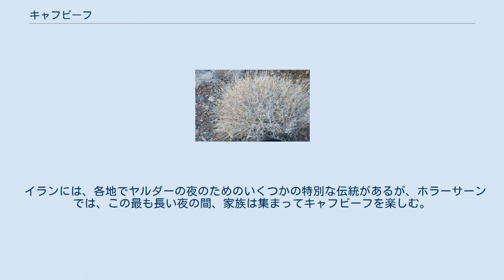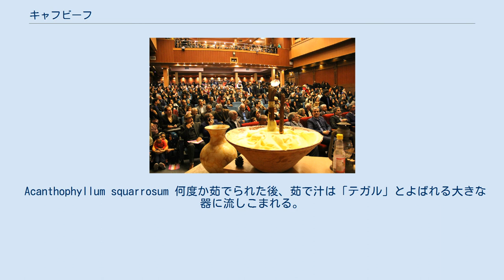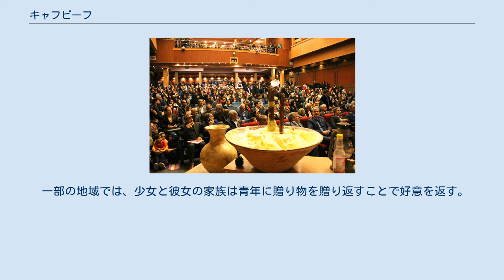キャフビーフ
「テガル」と「バッチ」 ラサヴィー・ホラーサーン州 、 ズィーバッドのヤルダーにて キャフビーフはイランの菓子 イランのヤルダーの祭 イランのヤルダーの祭 キャフビーフ（ペルシア語：کفبیخ）は、冬季、特にヤルダーの夜に食されるイランの伝統的な菓子である。
主に北東部、特にホラーサーン地域（ゴナーバード市が有名）で食される。
 イランには、各地でヤルダーの夜のためのいくつかの特別な伝統があるが、ホラーサーンでは、この最も長い夜の間、家族は集まってキャフビーフを楽しむ。
 キャフビーフはAcanthophyllum squarrosum(ナデシコ科の植物。
ペルシア語で「チューバク」)の根「ビフ」を元にしている。
「ビフ」を水に漬け、少なくとも3回洗浄して茹でる。
茹でた湯によい香りと味が出てくるまで水を替えながら茹でる。
 茹で汁にまだ香りや味が出ていない時には、特に若者たちが茹で汁を互いに投げあい、お互いの顔にキャフを塗って遊ぶこともある。
 Acanthophyllum squarrosum 何度か茹でられた後、茹で汁は「テガル」とよばれる大きな器に流しこまれる。
「バッチ」とよばれるザクロの木の枝ひとまとめにした混ぜ棒を持った家族のメンバー(主に男性）が、この「テガル」の液体を何時間も混ぜると液体は固まっていく。
固めるためには、この作業を涼しい環境でおこなわなければならない。
混ぜていくと、イスファハンの銘菓ギャズのように、液体が泡立った後に水分が減って固まっていく。
できたキャフは、最後にシーレ・アングール（葡萄のシロップ）を混ぜ、クルミやピスタチオなどで装飾された後、ゲストに運ばれる。
 ホラーサーンの特定の場所では、この他にヤルダーの夜に若い婚約カップルが関係する別の習慣もある。
 男性はこの夜、婚約者に、7種類の果物とさまざまな贈り物を含む、食品の贈り物をする。
 一部の地域では、少女と彼女の家族は青年に贈り物を贈り返すことで好意を返す。